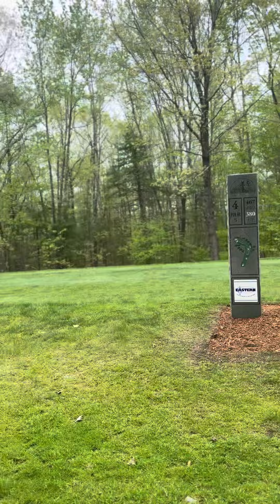First time golfer - ex field hockey player. Date day